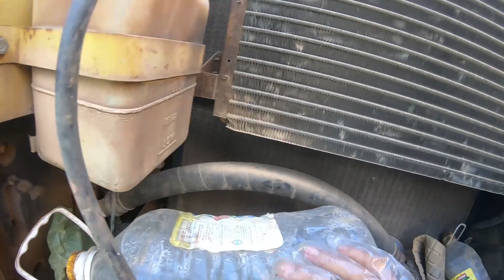Bơm mỡ máy xúc có sửa được không, cách bơm mỡ máy xúc nhanh nhất , Nghia Plaza TV